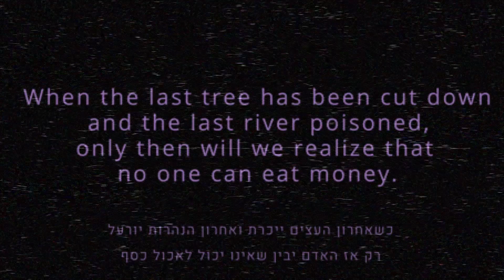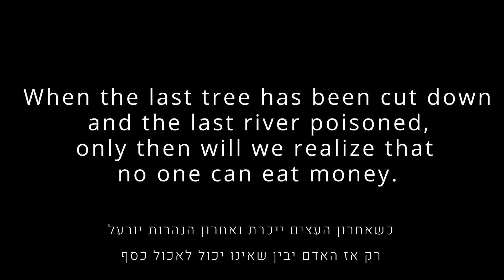Mother Nature - Human pollution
When the last tree has been cut down, the last fish caught, the last river poisoned, only then will we realize that one cannot eat money.

כשהעץ האחרון ייכרת, הדג האחרון יתפס  והנהר האחרון יורעל,
רק אז בני האדם יבינו,
שאי אפשר לאכול כסף.

אני רוצה לשתף אתכם בסרטון מדהים שיצרתי אותו ביחד עם חבורה של אנשים מדהימים,
שנרתמו למען המטרה החשובה הזאת.

שחקנית-Actress
Vered Ovadia-ורד עובדיה

שחקן-Actor
Motty Sabag- מוטי סבג

סטיילסטית-Styling
Linoy Levin- לינוי לוין

 צלם וידאו-Vוdeographer
Raz Birger-רז בירגר

מאפרת - Makeup Artist
Daniela Gofman -    דניאלה גופמן

צילום סטילס-Stills Photography
Jhenny Kavalerchik -ג'ני קבלרצ'יק